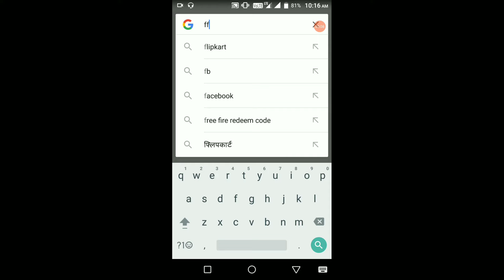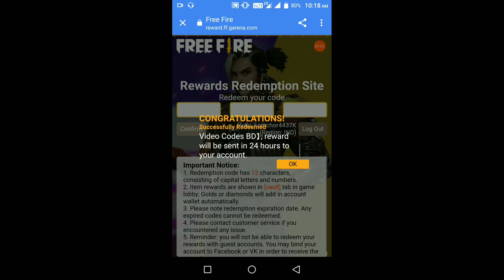EID SPECIAL MUSIC VIDEO REDEEM CODE FREE FIRE | FF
EID SPECIAL MUSIC VIDEO REDEEM CODE FREE FIRE | FREE FIRE REDEEM CODE | REDEEM CODE FREE FIRE | FF NEW EVENT

redeem code - ESX2  4ADS GM4K